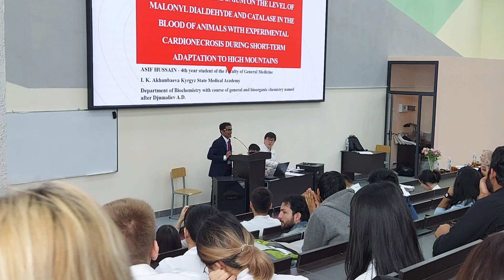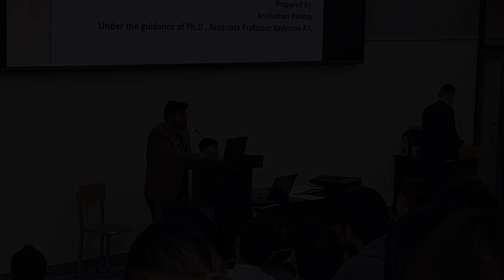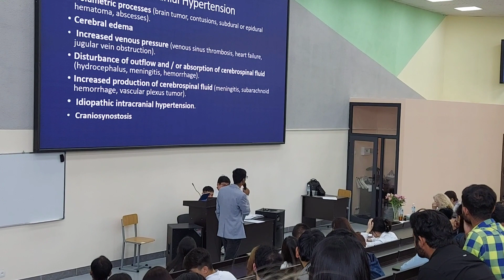First time in the history of KSMA ||MBBS LIFE ABROAD